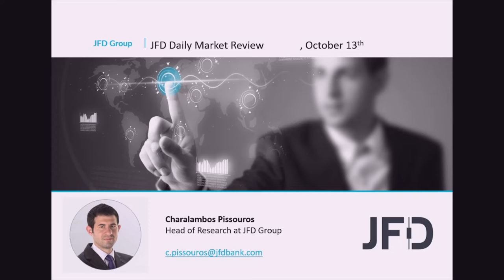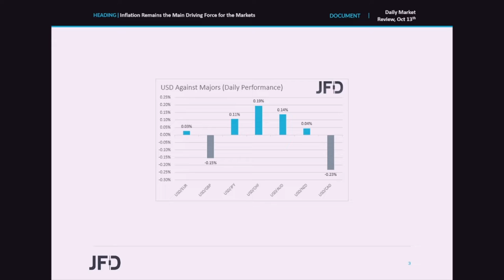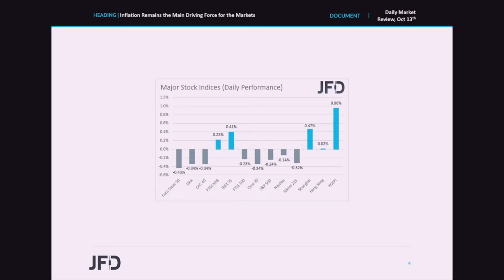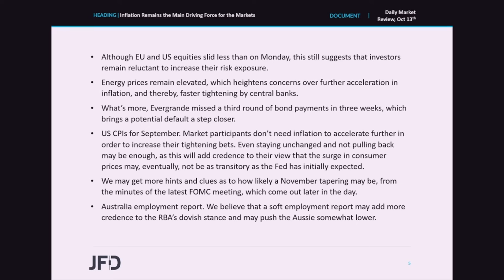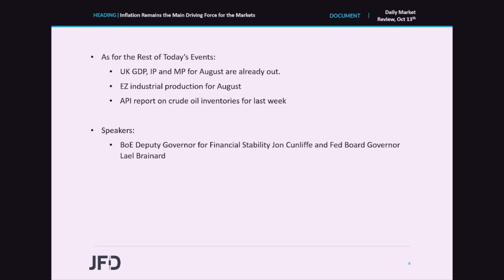Daily Market Review: Inflation Remains the Main Driving Force for the Markets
EU and US shares continued to slide yesterday, as investors remained concerned that high energy prices could lead to higher inflation, and thereby, faster tightening by major central banks. Today, participants may lock their gaze on the US CPIs for September, where another round of elevated rates could prompt investors to increase their tightening bets. Tonight, during the Asian session Thursday, Australia’s employment report for September is due to be released.